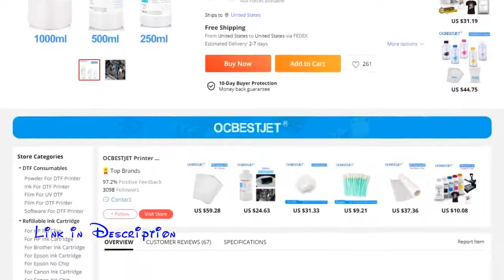DTF Ink Cleaner Cleaning Solution Liquid For DTF Direct Transfer Film Printer Printhead Tube Cle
Cheap Ink Refill Kits, Buy Quality Computer &amp; Office Directly from China Suppliers:DTF Ink  Cleaner Cleaning Solution Liquid For DTF (Direct Transfer Film) Printer Printhead Tube Cleaning  (3 Capacity Options)